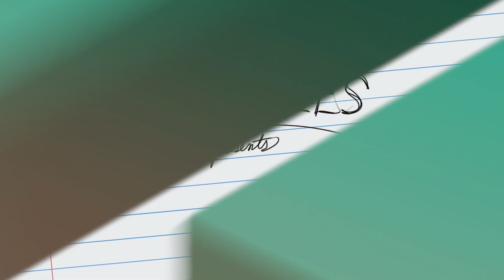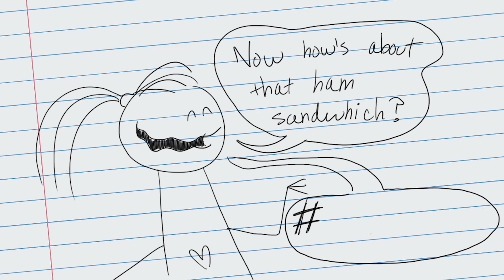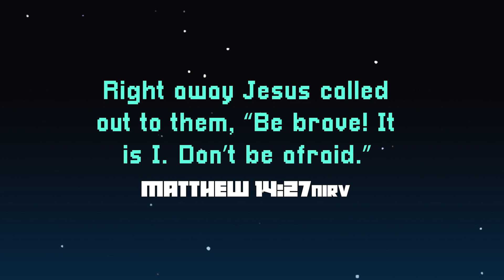FAITH OVER FEAR | Week Two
Today we’re going to have an awesome time learning that God has NOT given us a spirit of fear!  Check out this video for some exciting games, some amazing videos, and a message of hope that will remind us all that because God is with us, we can have FAITH OVER FEAR!
🙏You can learn more about Free Chapel and what is going on at our church